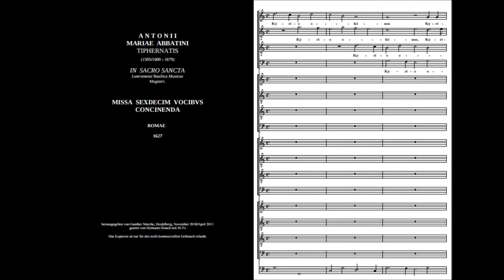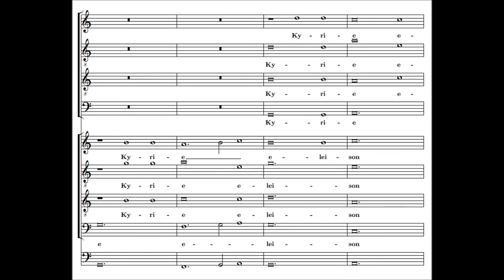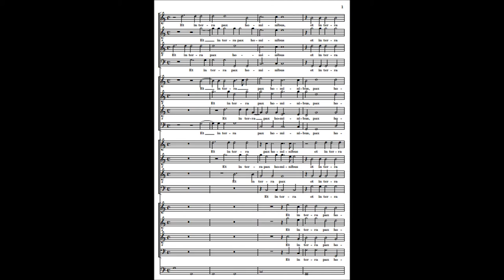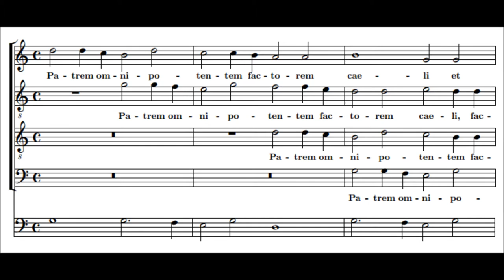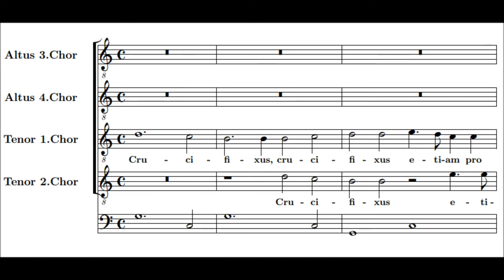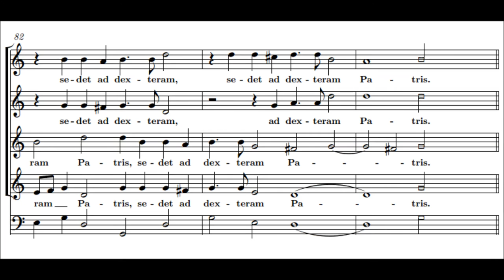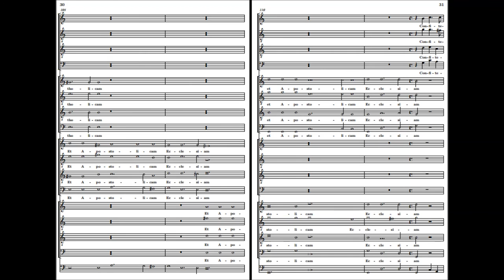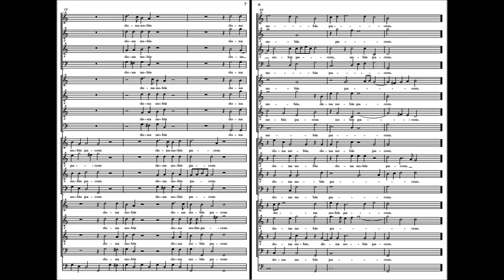Antonio Abbatini - Missa sexdecim vocibus concinenda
Antonio Maria Abbatini (26 January 1595 – ? after 15 March 1679) was an Italian composer, active mainly in Rome.

Missa sexdecim vocibus concinenda for 16 voices

Ina Siedlaczek, Jessica Jans, Sopran;
Jan Hubner, Raimund Furst, Tenor;
Nils Giebelhausen, Florian Lohmann, Tenor;
Christoph Mann, Fabian Kuhnen, Bass
Johann Rosenmüller Ensemble conducted by Thomas Berning

Abbatini was born in Città di Castello. He served as maestro di cappella at the Basilica of St. John Lateran from 1626 to 1628; at the cathedral in Orvieto in 1633; and at Santa Maria Maggiore in Rome between 1640 to 1646, 1649 to 1657, and 1672 to 1677. He composed a good deal of church music, and published three books of Masses, four of Psalms, various 24-part Antiphons (1630, 1638, 1677), five books of Motets (1635), and a dramatic cantata, Il Pianto di Rodomonte (1633). He also worked with Athanasius Kircher on the Musurgia Universalis.

In addition, he produced three operas: Dal male il bene (Rome, 1654; in collaboration with Marco Marazzoli), which was one of the earliest comic operas, and historically important as it introduced the final ensemble; Ione (Vienna, 1666); and La comica del cielo, also called La Baltasara (Rome, 1668).

Antonio Cesti was among his pupils.